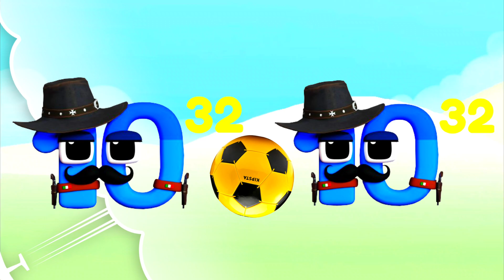Wonderland Number Blocks: BIG NUMBERS Joining Up Subtraction and Multiplication Calculate Carefully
nursery rhymes